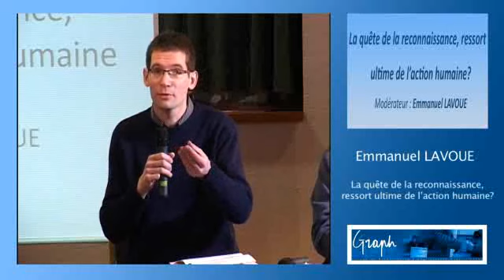La quête de la reconnaissance, ressort ultime de l’action humaine - Introduction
Modérateur : Emmanuel LAVOUE